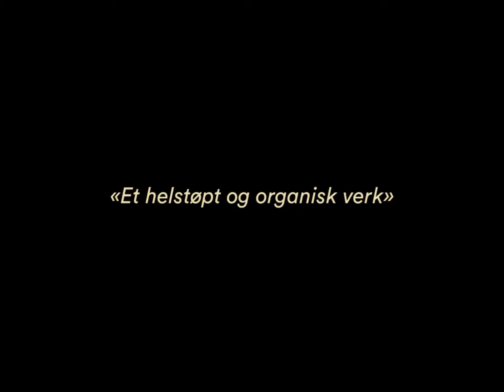Trondheimsreisen - med kritikersitat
Kritikerrost som bare det!